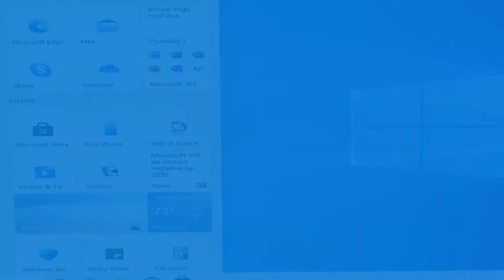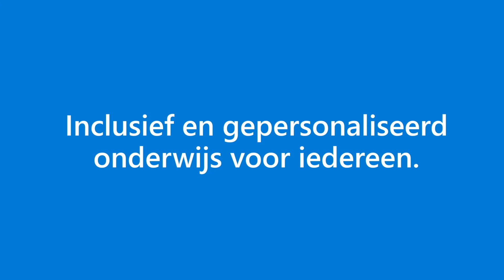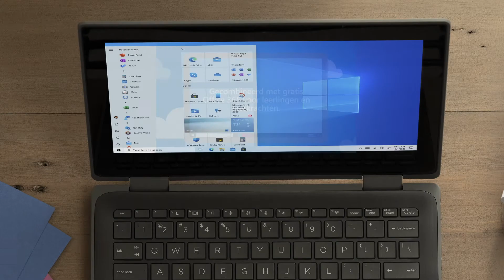Klaar voor de toekomst?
Breid je digitale klas uit met Windows 10 apparaten en realiseer betere leerresultaten, waar je ook bent. Dit met toonaangevende beveiliging, inclusiviteitstools, lange batterijduur, samenwerken via Teams en gratis Office 365.

Voor meer informatie neem contact op met het Microsoft Onderwijs team.